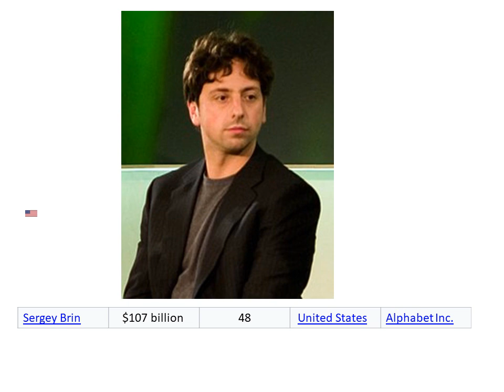The World's Billionaires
The World's Billionaires is an annual ranking by documented net worth of the wealthiest billionaires in the world, compiled and published in March annually by the American business magazine Forbes. The list was first published in March 1987. The total net worth of each individual on the list is estimated and is cited in United States dollars, based on their documented assets and accounting